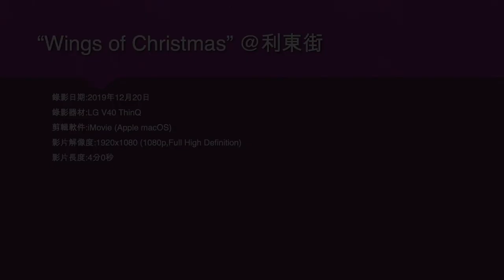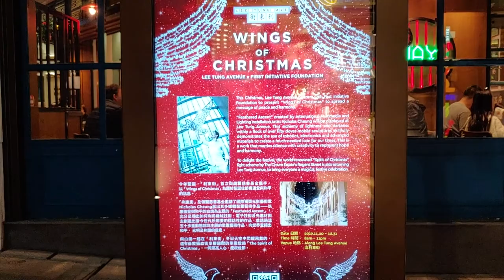“Wings of Christmas” @利東街 - 2019年12月20日